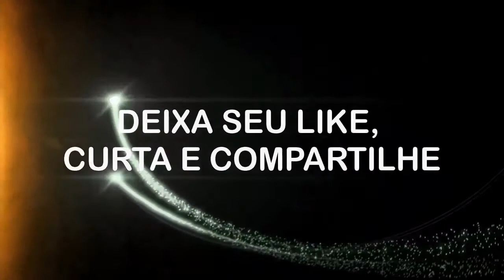Aladdin 2 HD Trailer Will Smith Criado por Fã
Gostaria de deixar claro que este é um trailer feito por um fã. Infelizmente, este trailer não é REAL. Isso significa que ele contém clipes de outros filmes e parte de Jogos de Game, reunidos com efeitos especiais usando o editor de vídeo e o editor de fotos.

Filmagens usadas:

ALADDIN LIVE ACTION FILM - (ALADDIN FILME DE AÇÃO AO VIVO)
CHARLIES ANGELS 2019 - (Anjos Charlies 2019)
COLLATERAL BEAUTY 2016 - (BELEZA COLATERAL 2016)
REPRISAL - (REPRESÁLIA)
KUNG FU YOGA 2017
DANGAL 2016 - (PERIGO)
ALADDIN MAGIC CARPET PRANK SEA EDITION WITH - (Edição marítima Magico Aladdin com Carpet Prank)
HYDROFOIL BY NIKOLAI HIORTH - (Hidrofólio por Nikolai Hiorth)
WILL SMITH ENTRANCE IN JIMMY FALLON - (WILL SMITH EM ENTRADA QUE CAIU SOBRE JIMMY)
FANTASTIC BEASTS 2 - (MONSTROS FANTÁSTICO 2)
NIGHT AT THE MUSEUM - (NOITE NO MUSEU)
MACAMTV

Credito Musical:

TRAILER TOY STORY 4 FINAL E TRILHA SONORA ALADDIN TEASER